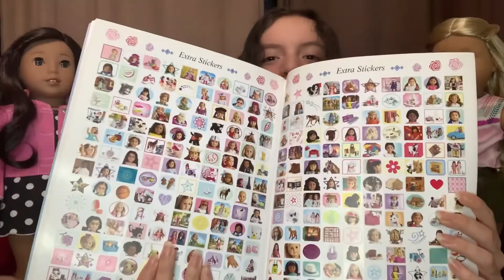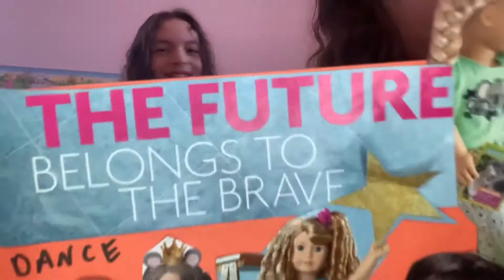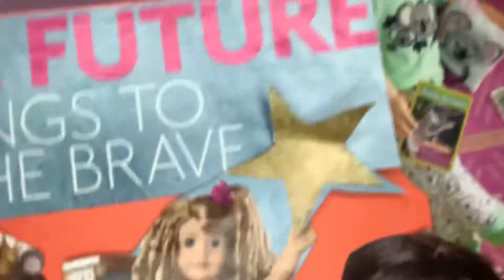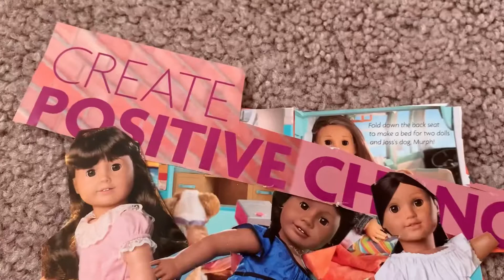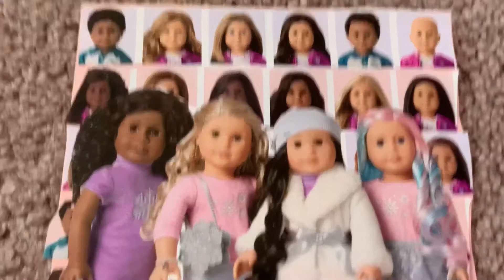Making American Girl Doll 2022 Vision Boards!!! 🎉🎉🎉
Welcome to our magical AG world, as you make 2022 vision boards with your favorite twins, Gianna and Brianna for the new year! Who’s vision board do you like better? What’s your New Years goals? Happy New Years!!! americangirldoll newyear newyear2022 visionboard newyears 🥳🥳🎉🎉🎈🎊🎁🤩😎❤️❤️❤️